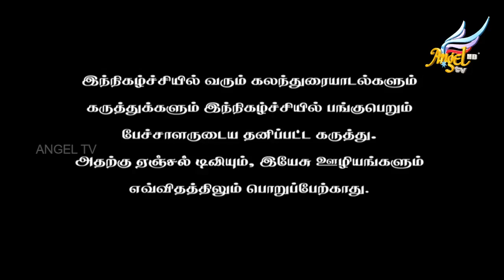God is Good // கர்த்தர் நல்லவர் | Episode 112 | Bro. Ebeneser & Family